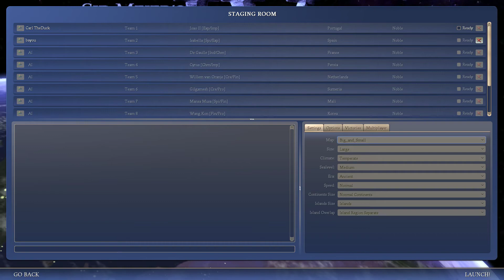Let's Play Civilization IV -- Father and Son Multiplayer -- Part 2 (Joao's Perspective)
Welcome back to Episode 2 of Let's Play Sid Meier's Civilization IV, with Beyond the Sword.  Join us as the Iberian duo of Isabella and João fight, trade, and negotiate their way through a Big and Small Civ IV world.

Joao spent most of his time just improving the empire through tile improvement and building buildings in cities. He tried to capture a barbarian city, but it was only 1 population so it just got razed. Joao and Isabella started to build up for a war with Mansa Musa, and watch the next episode to find out what happens!